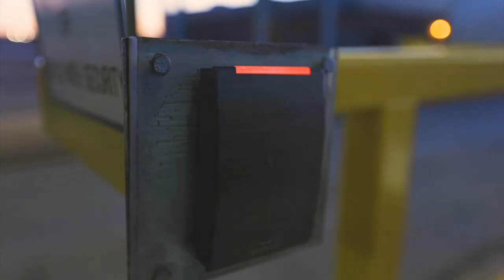Trying New Things | Phillips 66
At Phillips 66, we know that now, more than ever, is the time to try new things.

ABOUT PHILLIPS 66

Phillips 66 manufactures, transports and markets products that drive the global economy. The diversified energy company’s portfolio includes Midstream, Chemicals, Refining, and Marketing and Specialties businesses. Headquartered in Houston, Phillips 66 has employees around the globe who are committed to safely and reliably providing energy and improving lives while pursuing a lower-carbon future.